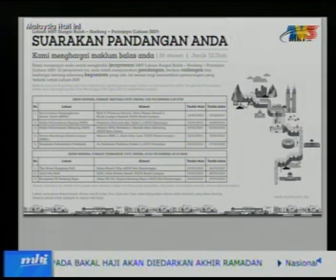MRT SSP Line- Malaysia Hari Ini